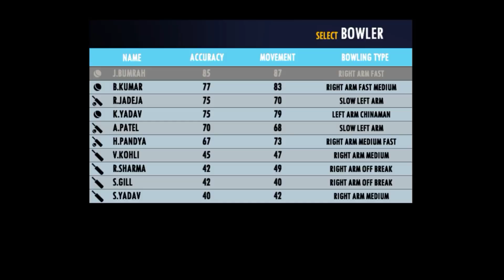Real Cricket 22 | Real Cricket 22 New Update | Rc 22